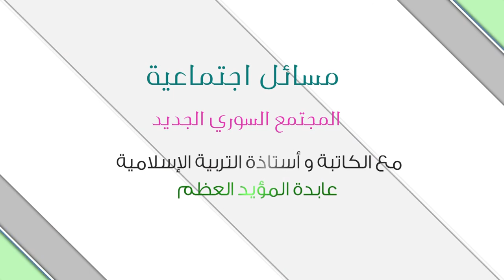مسائل اجتماعية - الحلقة 24